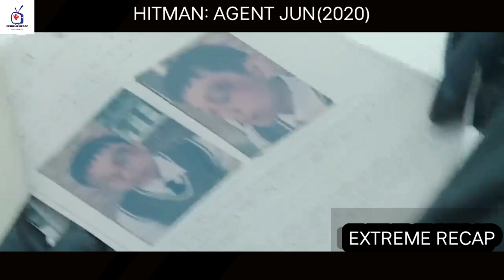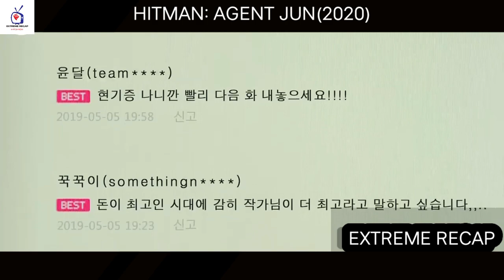He gets in trouble when he accidentally writes a story about his past.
HITMAN: AGENT JUN(2020)

Joon, a renowned hitman, fakes his death and turns into a comic book artist. When he writes a story by accident about his past, he gets into trouble.